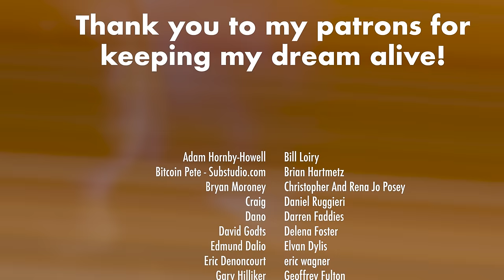Edge Of Seventeen cover feat Jadyn Rylee, Sina Drums, Noah-Benedikt and Jessica Lajner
"Edge of Seventeen" is a song by the American singer and songwriter Stevie Nicks from her debut solo studio album Bella Donna (1981), released as the third single from the album on February 4, 1982. The lyrics were written by Nicks to express the grief resulting from the death of her uncle Jonathan and the murder of John Lennon during the same week of December 1980.

Mike Wilbury - Bass guitar, audio/video production
Special thank-you to Mike Wilbury who has spent so many years connecting young artists and making amazing music.

Sina's original music is on all streaming platforms (look out for 'Chi Might').

My Parents YouTube Channel.
My parent have supported my journey is so many ways since this journey began.

Edge of Seventeen Lyrics

Just like the white winged dove
Sings a song, sounds like she's singing
Ooh, ooh, ooh
Ooh, baby, ooh, said ooh
And the days go by, like a strand in the wind
In the web that is my own, I begin again
Said to my friend, baby (everything stopped)
Nothin' else mattered
He was no more than a baby then
Well he seemed broken-hearted
Something within him
But the moment that I first laid
Eyes on him, all alone
On the edge of seventeen
I said ooh, baby, ooh, said ooh
Well, I went today
Maybe I will go again tomorrow
Yeah yeah, well, the music there
Well, it was hauntingly familiar
Well, I see you doing what I try to do for me
With the words from a poet and a voice from a choir
And a melody, and nothing else mattered
The clouds never expect it when it rains
But the sea changes colours
But the sea does not change
So with the slow, graceful flow of age
I went forth with an age old desire to please
Well, then suddenly there was no one
Left standing in the hall, yeah, yeah
In a flood of tears
That no one really ever heard fall at all
Well, I went searchin' for an answer
Up the stairs and down the hall
And not to find an answer
Just to hear the call
Of a nightbird singing, "Come away"
(Come away, come away)
Well I hear you in the morning
And I hear you at nightfall
Sometimes to be near you
Is to be unable to feel you, my love
I'm a few years older than you
(I'm a few years older than you) my love